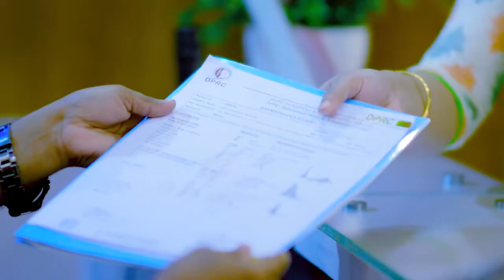পায়ে প্রচণ্ড ব্যথা, হাঁটতেই পারতো না। Pain, Paralysis & Disability Treatment